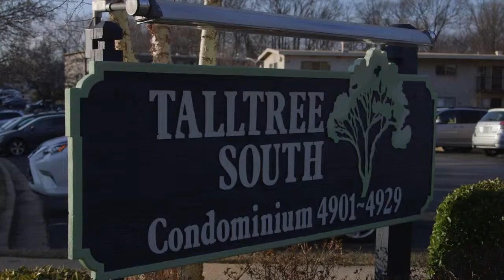CAI's Board Leadership Development Class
Education for Condominium and Homeowner Association elected volunteer leaders / board members.